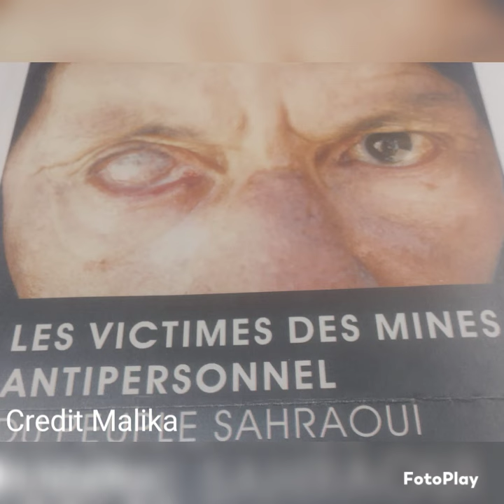my stories from refugee camp and the free Territories of western Sahara, credit Malika.2002